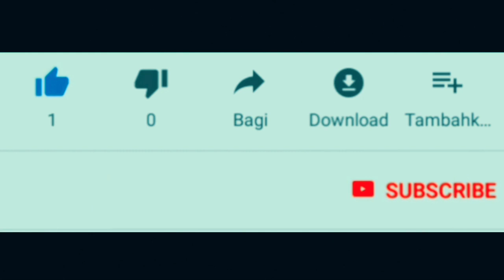Honda CBR150R 2020 - Siap hadang yamaha R15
HONDA CBR150R 2020 menggunakan mesin dohc 1 silinder 150cc yang memiliki power 12,6 kw serta torsi 14,4 nm. Cbr150r terbaru dijual mulai 34 jutaan untuk type standar hingga 39 jutaan type abs.